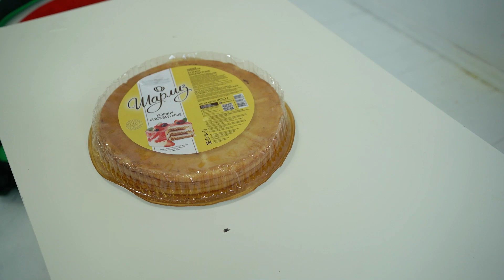День рождение у мамы ребенок готовит торт